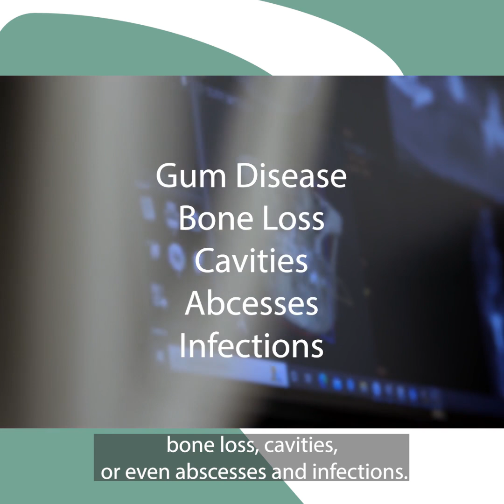What Will Happen If I Don’t Have My Wisdom Teeth Removed? With Dr. Perrino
There are consequences of not removing wisdom teeth, a lack of symptoms doesn't mean absence of problems. Over time, complications like pain, inflammation, gum disease, bone loss, cavities, and abscesses can emerge. Dr. Perrino identifies these potential complications and emphasizes the importance of wisdom teeth removal.